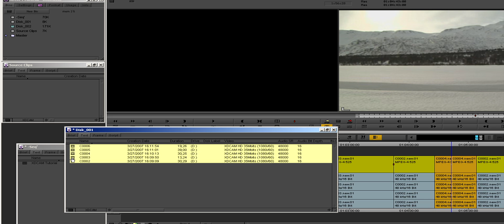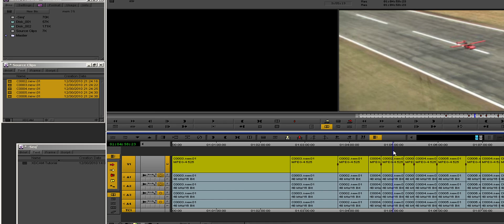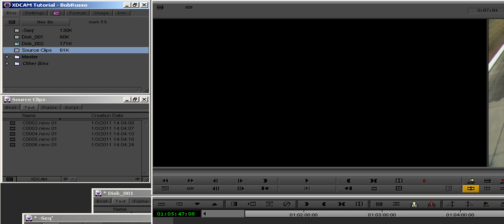Avid Media Composer 5 and Sony XDCAM HD Proxy Workflow